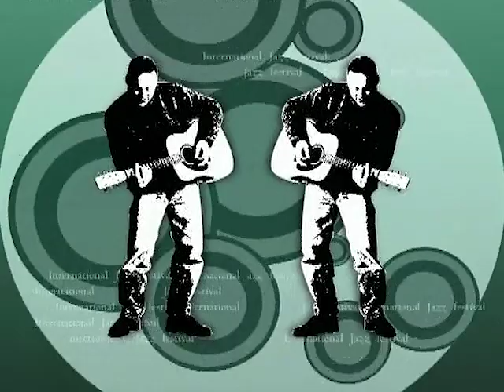Dubai International Jazz Fest- Day 3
Immerse yourself in the vibrant sounds and rhythms of our three-day, three-stage Jazz event held in the heart of Dubai. Featuring 15 incredible artists from around the world, this celebration of jazz showcases an array of unforgettable performances and collaborations. I had the pleasure of editing this dynamic lineup from over 40 hours of raw content, capturing the essence and energy of each performance. Through careful sequencing and meticulous color correction, this video brings you the best moments from this global jazz extravaganza.